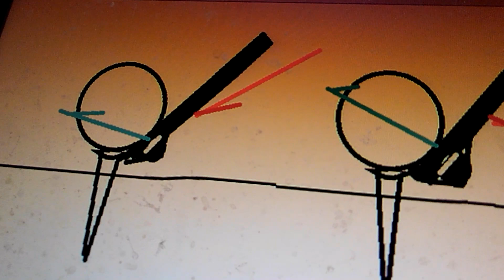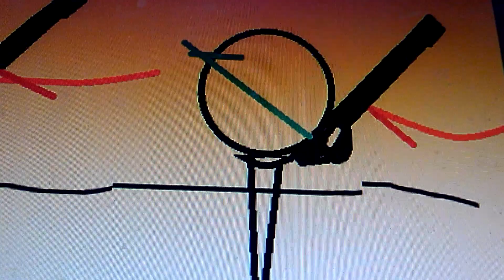クラブメーカーは、交遊風につくりなさい